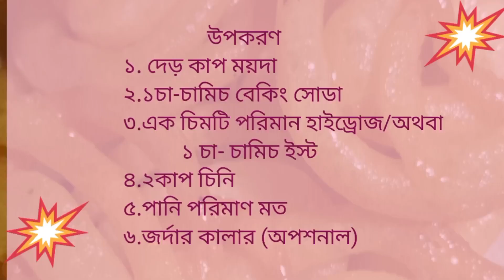মাত্র একটি টিপস ফলো করেই বানিয়ে ফেলেন## হোটেল স্টাইলে মচমচে জিলাপি##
হোটেল স্টাইলে জিলাপি তৈরি করার সহজ রেসিপি।সম্পুর্ন ভিডিওটি দেখুন আর বাড়িতেই বানিয়ে ফেলুন জিলাপি